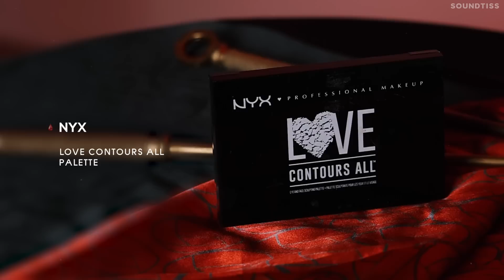Yor Forger ヨル・フォージャー Makeup Tutorial | Spy X Family スパイファミリー | Soundtiss